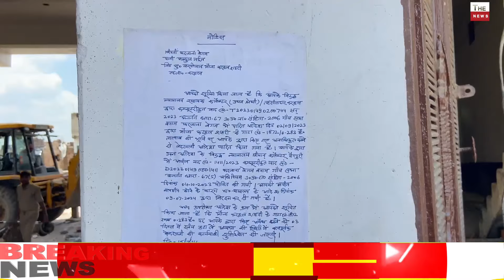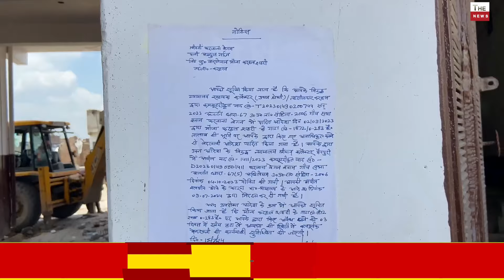CM योगी को हटाने वाले देखो योगी का बुलडोज़र और तेज चला Yogi Adityanath ! UP Govt ! BJP